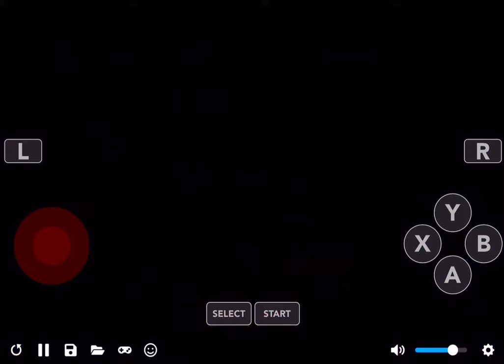Amy Rose & Cream & Cheese In Sonic The Hedgehog 2 IAM Playnig Sonic 2!